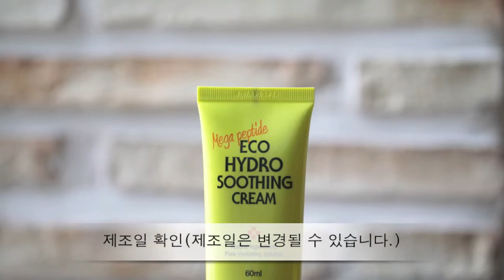[시드물] 메가펩타이드 에코 하이드로 수딩크림 - Mega Peptide Eco Soothing Cream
피부에 편안함을 드리는 메가펩타이드 에코 하이드로 수딩크림입니다.
제품 정보와 매끈한 크림 제형을 영상으로 확인해보세요^^